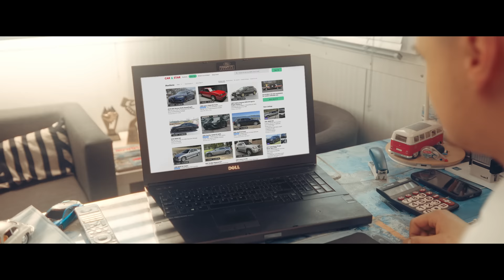DiscoBoys - Lubiła Tańczyć (official video)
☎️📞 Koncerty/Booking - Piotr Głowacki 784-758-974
Nasze profile na kontach społecznościowych:

Słowa
- Kamil Kossakowski
- Damian Gwiazdowski  (Spontan)

Aranżacja
- Wojtek Sarwa (Levelon)

Serdeczne podziękowania dla wszyskich osób, które przyczyniły się do realizacji tego teledysku! DZIEKUJEMY SERDECZNIE RÓWNIEŻ

Utwór "LUBIŁA TAŃCZYĆ" to utwór, na który nasi fani czekają NAJDŁUŻEJ!
 PREMIERA OD DISCOBOYS NA ROZPOCZĘCIE WIOSNY !!
Mocny tekst z mocnym tanecznym BEATEM!

Prezentujemy Wam już 6  utwór z najnowszej płyty, nad którą CAŁY CZAS pracujemy! Mamy nadzieję, ze przypadnie wam do gustu.
A TERAZ...UWAGA...
Czas abyśmy wszyscy zaśpiewali głośno "LUBIŁA TAŃCZYĆ, PALIC GDZY BYŁA SAMA "!